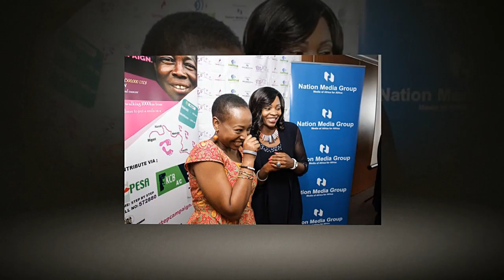Janet Kanini Ikua Tribute: Photo Slideshow (JanetKanini IstandWithJanet RIPJanetKanini)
Janet Kanini Ikua Tribute.
A slideshow of portraits of Janet Kanini.
All images by NxT LvL Imagery.